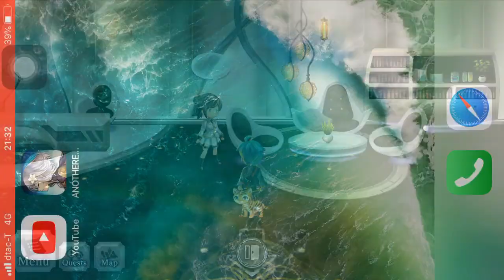Date sim room visit after friendship lv 3 IDA 3 Another Eden